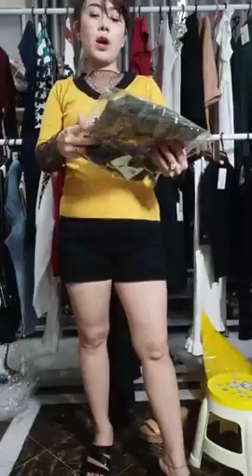Mua thanh lý máy in , Máy photocopy , Laptop , Máy tinh Cũ hỏng , Mua thanh lý tivi ,